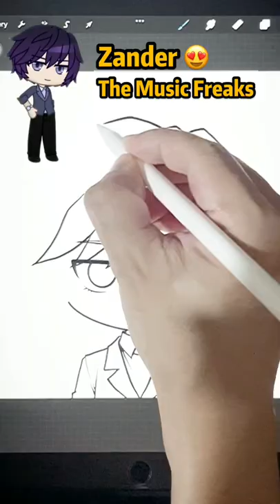Draw Gacha Club OC 🥰 Zander The Music Freaks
Speed Drawing Gacha Club Characters OC in my kawaii Cute Chibi Art Style.